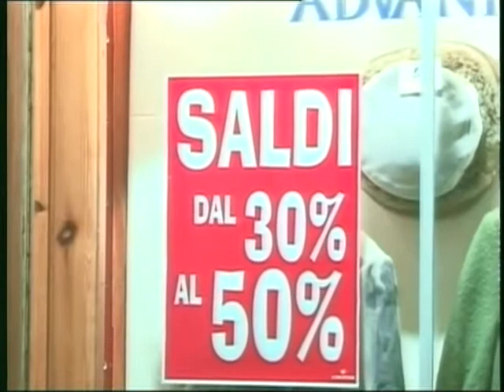Interviste su saldi invernali 2013